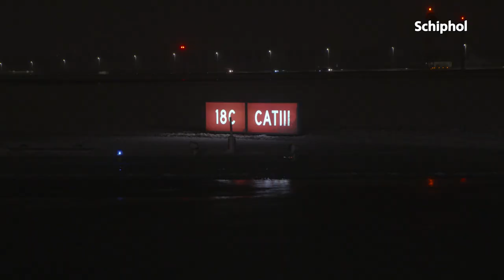Sneeuw op Schiphol! ❄️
Het was geen grapje: sneeuw op 1 april. Onze ijsberen kwamen in actie 🐻‍❄️ Op vind je regelmatig verrassende, inspirerende en informatieve video’s over het reilen en zeilen op Schiphol. Van actualiteiten tot kijkjes achter de schermen op de luchthaven, iedere keer vanuit een andere invalshoek.